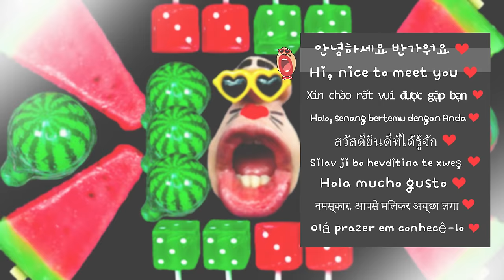ASMR MUKBANG :) Red, Green Dessert, Watermelon Jelly, Strawberry Jelly, Watermelon Ice Eating Show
I prepared a variety of red and green desserts today. 😋

A large watermelon has turned into several small jellies! 🍉
And strawberry jelly and dice candy appeared. 😆
In addition to this, there are green and red fruit jelly!
The cold watermelon ice cream is also really good.
Have a nice day with sweet desserts👍

Have a great time today! 😄